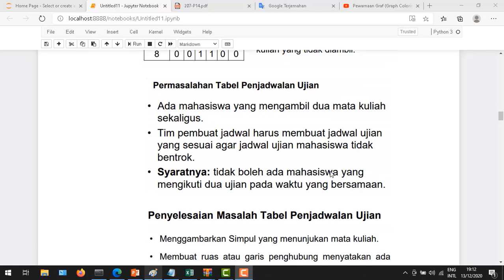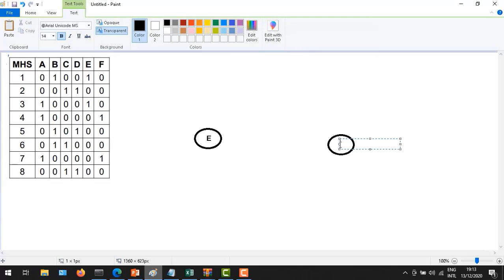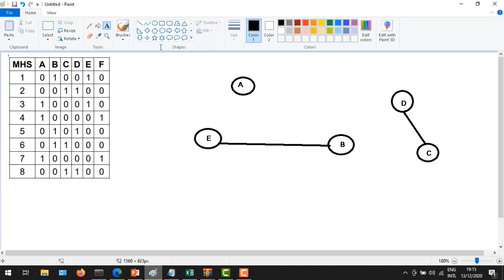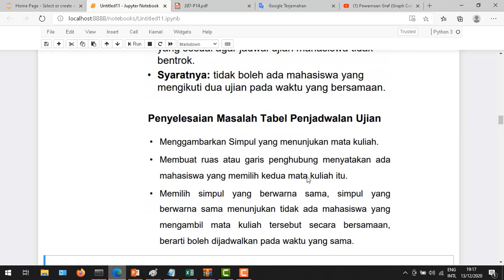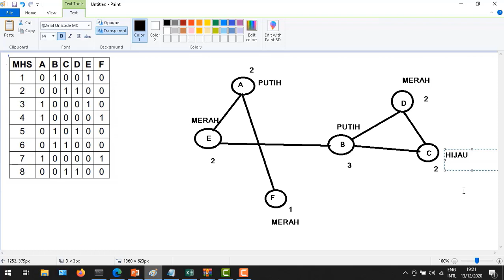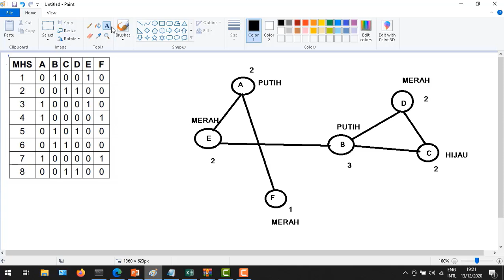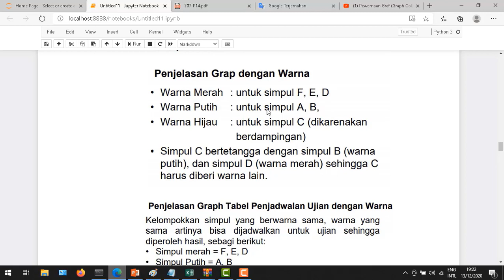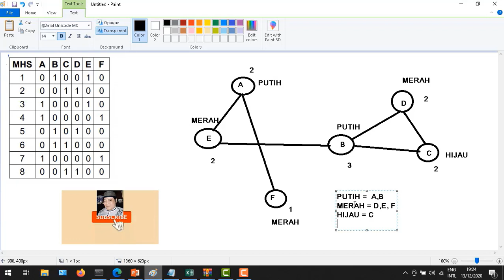Cara Mudah Mempelajari Tabel Penjadwalan Ujian dengan Algoritma Pewarnaan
Di video ini mempelajari :
Pewarnaan graf dapat dilakukan dengan 3 cara yaitu
pewarnaan sisi (edge), titik/simpul (vertex), dan
wilayah (region) (Rahmat, Hasmawati, Hendra, 2013).
Pewarnaan graf dibagi menjadi 3 macam [6] yaitu:
1. Pewarnaan simpul (vertex colouring), merupakan
pemberian warna atau label pada setiap simpul
sehingga tidak ada 2 simpul bertetangga yang
memiliki warna yang sama.
2. Pewarnaan Sisi (edge colouring), merupakan
pemberian warna pada setiap sisi pada graf
sehingga sisi-sisi yang berhubungan tidak
memilliki warna yang sama.
3. Pewarnaan wilayah (region colouring),
merupakan pemberian warna pada setiap wilayah
pada graf sehingga tidak ada wilayah yang
bersebelahan yang memiliki warna yang sama